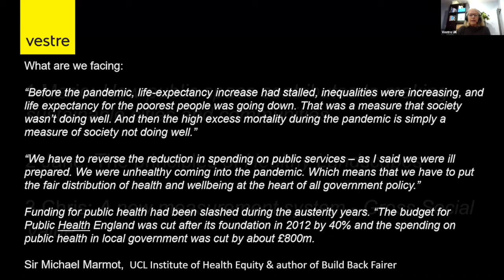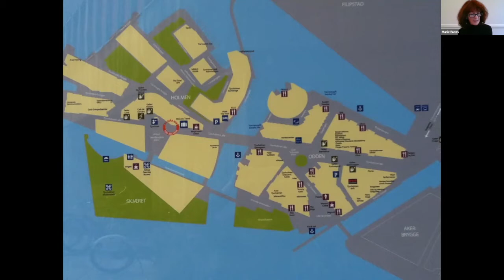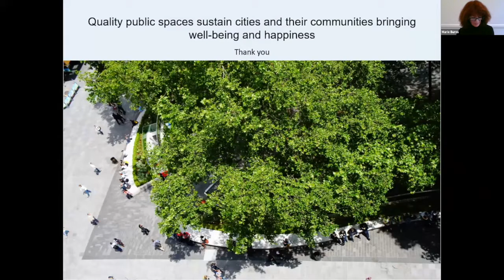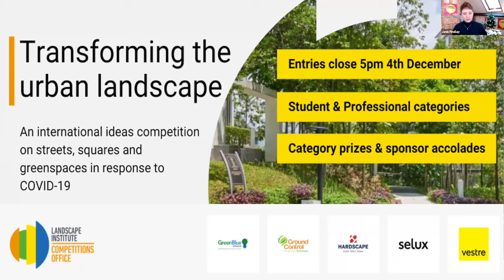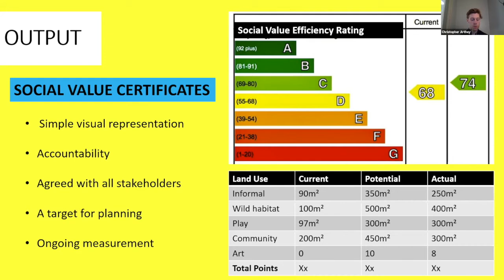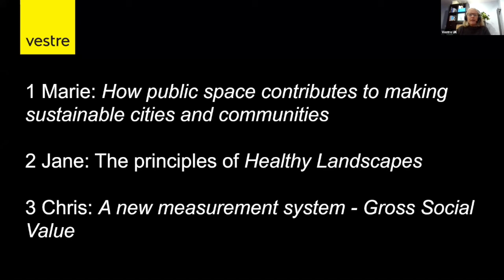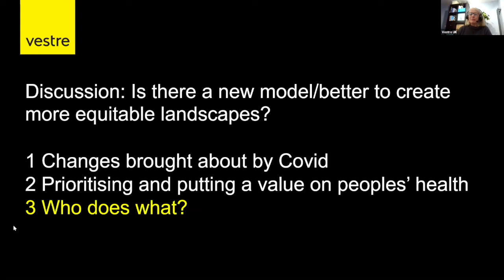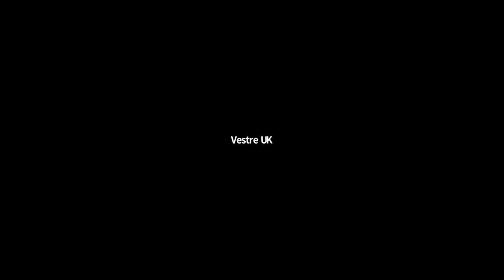Fika with Friends - Equitable Landscapes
Sustainable Development Goal 11 on sustainable cities and communities (especially Equitable Landscapes) at the heart of our conversation and got to hear from three practitioners with extensive experience of the subject.

Thank you to Jane Findlay (Director of FIRA and President of the Landscape Institute), Marie Burns (Landscape Architect and author of ‘New Life in Urban Squares’) and Christopher Arthey (Planning + Development Manager at Axiom Developments Ltd) for joining us.

Watch the talk here.